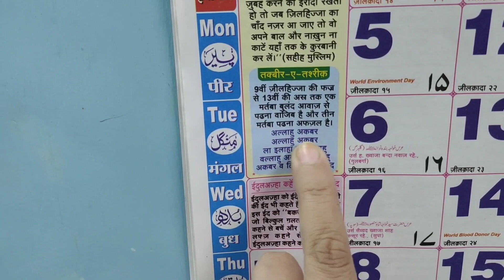Aalu keema | Mutton ka salan | Eid Special | आलू कीमा | मटन की ग्रेवी | simple mutton curry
Aalu keema | Mutton ka salan | Bakrid Eid special | आलू कीमा | मटन की ग्रेवी | ypm
Aalu keema | mutton ka salan | bakrid Eid special | ypm